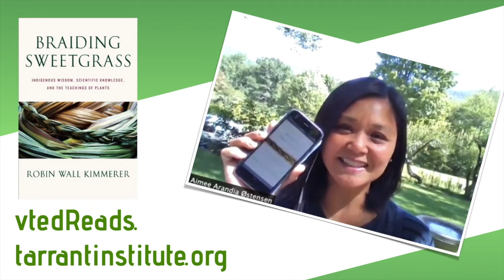Aimee Arandia Østensen reads "Braiding Sweetgrass"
Outdoor and place-based learning educator Aimee Arandia Østensen reads from Robin Wall Kimmerer's "Braiding Sweetgrass: Indigenous Wisdom, Scientific Knowledge, and the Teachings of Plants". Østensen joined Jeanie Phillips for a recent episode of the vted Reads podcast to talk about how to use this book as a tool for work with students, and a reflection on your own place in the natural world ...whatever that may look like.